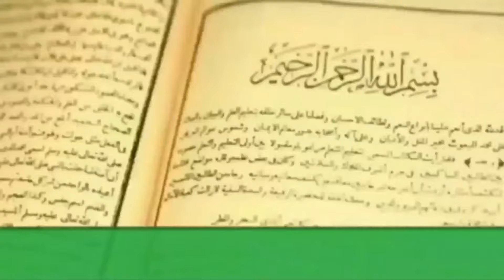AMALAN PARA PERAMAL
Amalan para peramal ini merupakan yang sering diamalkan orang orang terdahulu, sehingga. Tidak heran orang-orang jaman dulu hampir semua mempunyai ilmu titen.

Terimakasih